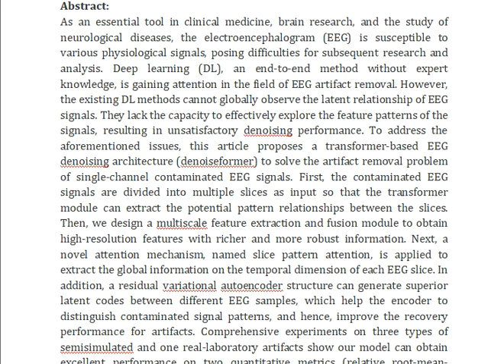Denosieformer A Transformer Based Approach for Single Channel EEG Artifact Removal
IEEE PROJECTS 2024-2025 TITLE LIST

Support Including Packages
Complete Source Code
Complete Documentation
Complete Presentation Slides
Flow Diagram
Database File
Screenshots
Execution Procedure
Readme File
Video Tutorials
Supporting Software
Support Specialization
24/7 Support
Ticketing System
Voice Conference
Video On Demand
Remote Connectivity
Document Customization